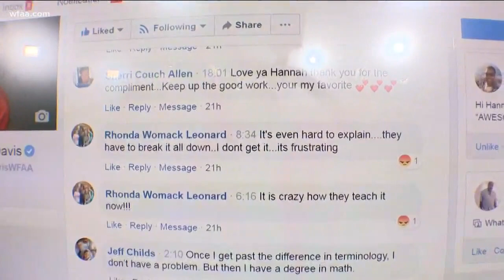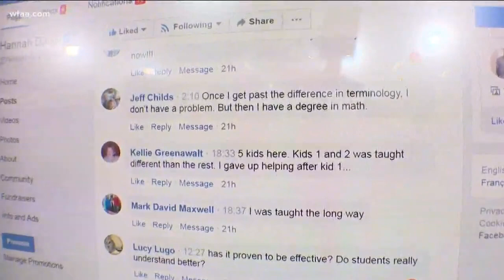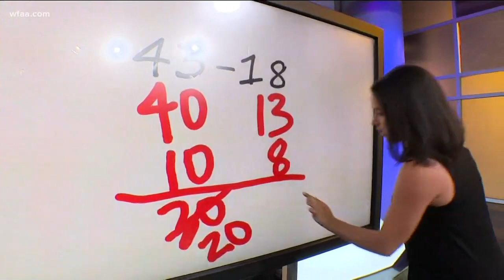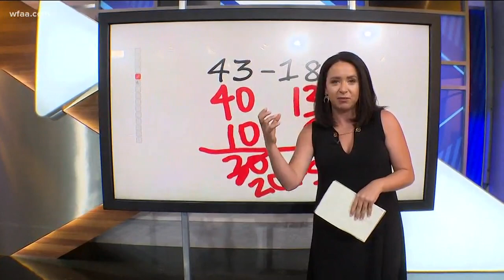Frustrated parents want to know 'Why are kids learning math a different way?'